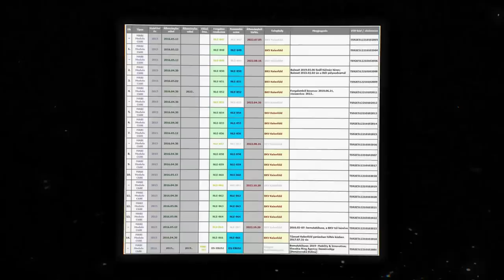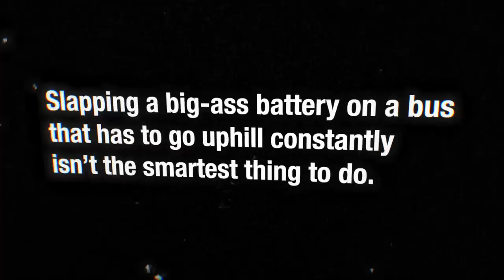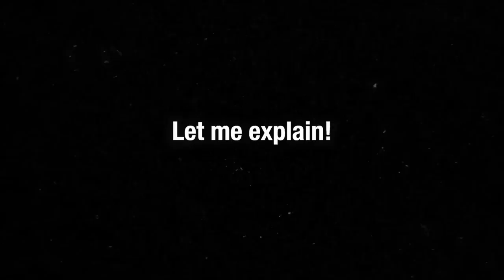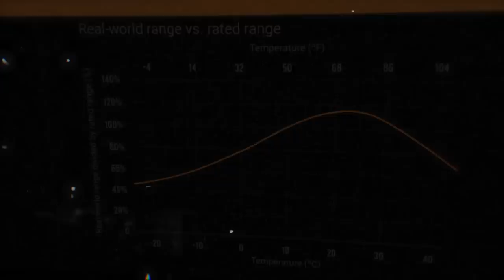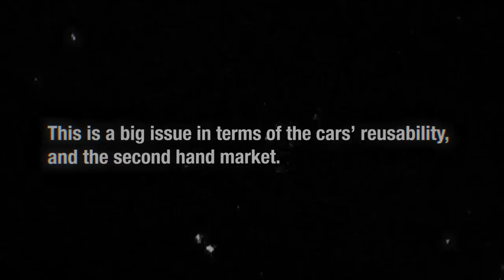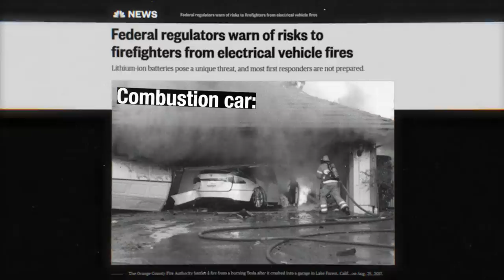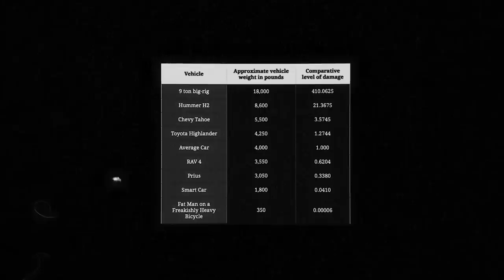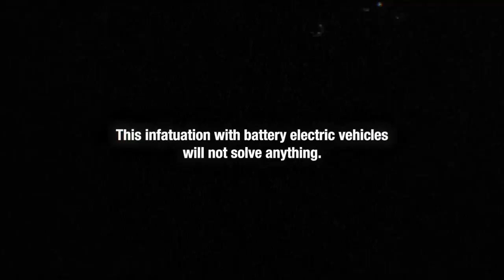Electric Cars Won't Change Anything, Here's Why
to get started on your first purchase and receive a FREE 1-year supply of Vitamin D3+K2 and 5 travel packs.

We did it, Patrick! We haven't changed anything in the city!